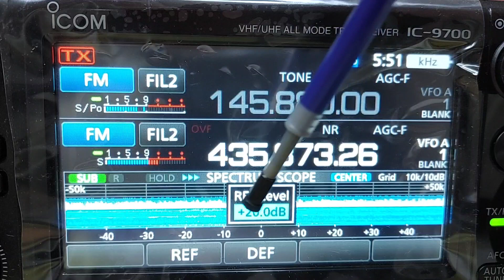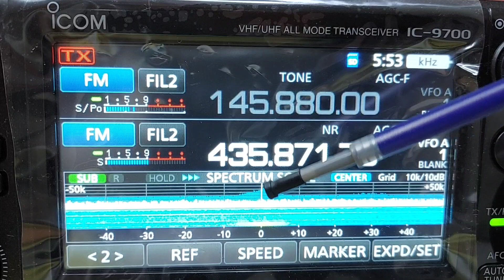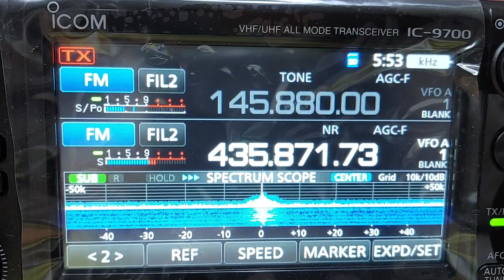Heard fm qso on Satellite LAPAN-A2 (IO-86) วันอาทิตย์ 18 JUNE 2023,Time 05:50 utc = ๑๒:๕๐ น.